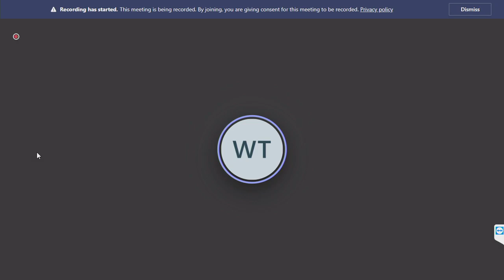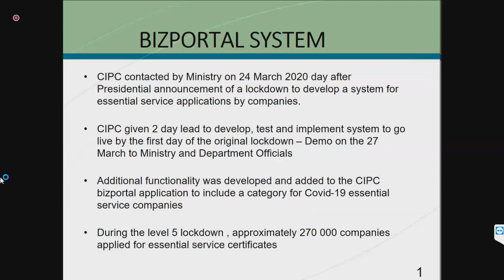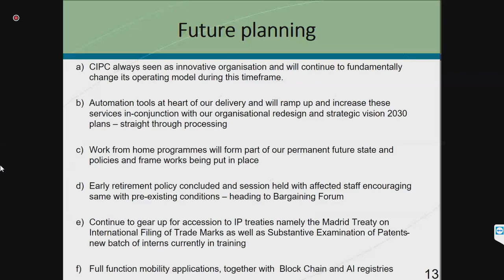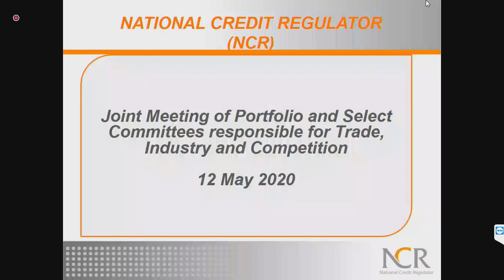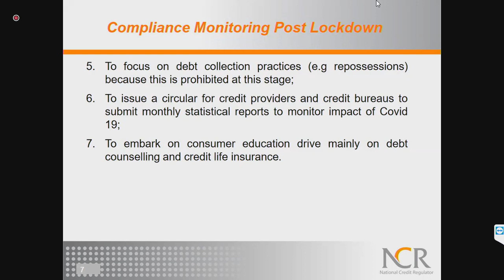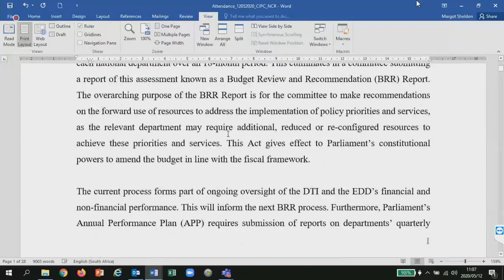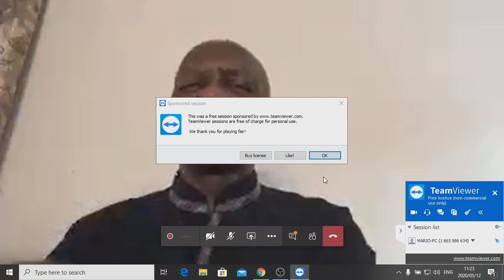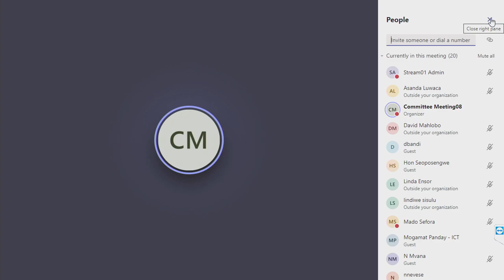Portfolio Committee on Trade and Industry, 12 May 2020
Portfolio Committee on Trade and Industry, (National Assembly), [Joint briefing with the Select Committee on the CIPC and the NCR’s contribution to government’s COVID-19 response; Formal Consideration of the 3rd Quarter Report of the DTI and EDD], Virtual Meeting Platform, 09:00-12:00